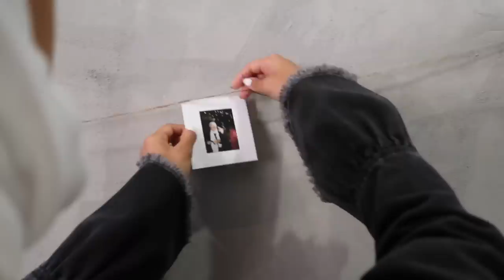شرينا اغراض غريبه لغرفتي من شي إن 😍🏡✨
Description box include

SheIn product links on video description (edit by reward style)

مشترياتي من شي ان - shein
موقع شي ان